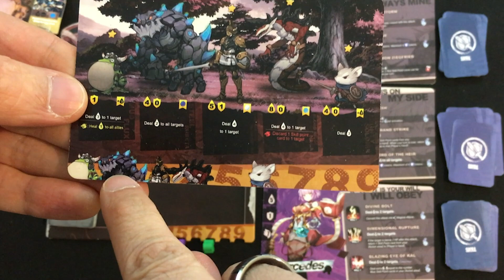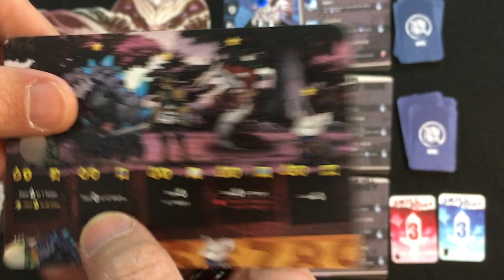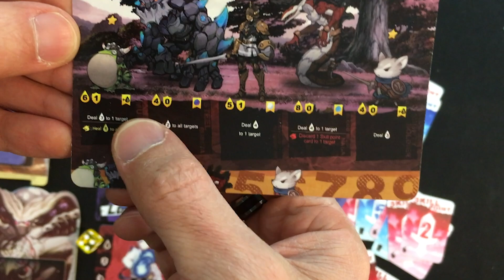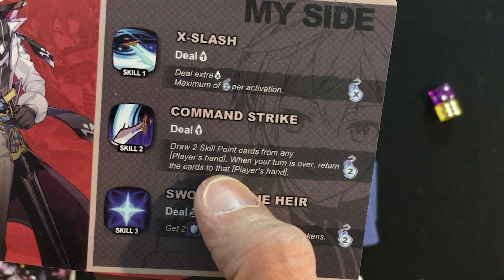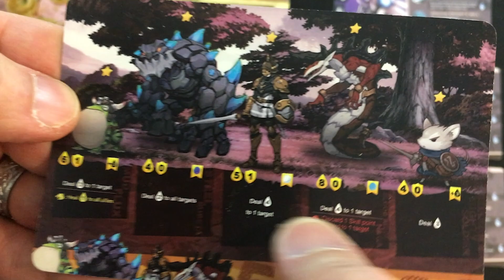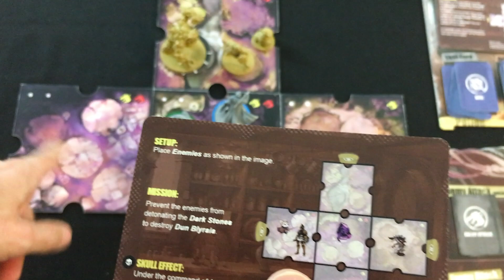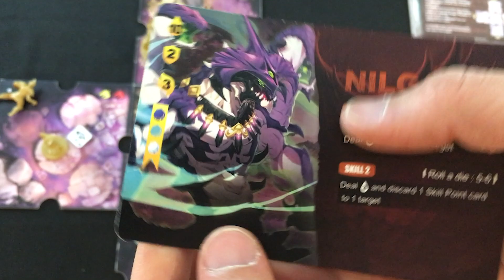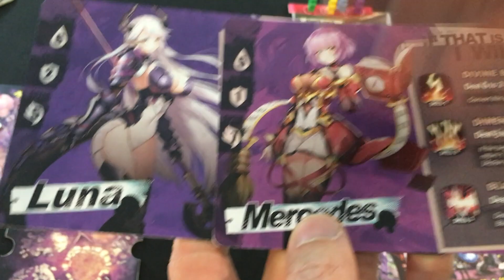Epic Seven Arise | KS Playthrough and Impressions | With Mike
I wouldn't call the rules and game "done" at this point, but I muddled through as best I could!
0:00 - Introduction
1:13 - Overview of Play
6:27 - Solo Playthrough
35:21 - Impressions